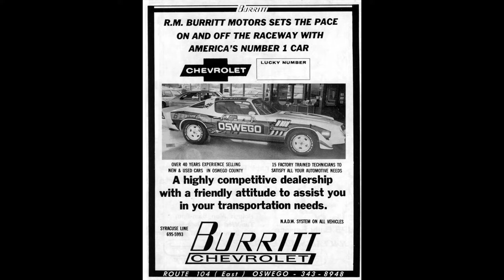2018 Hall of Fame (Sponsor) Burritt Motors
2018 Oswego Speedway Banquet Video from 11/4/18
Written by Carol Haynes
Narration by Steve Quonce